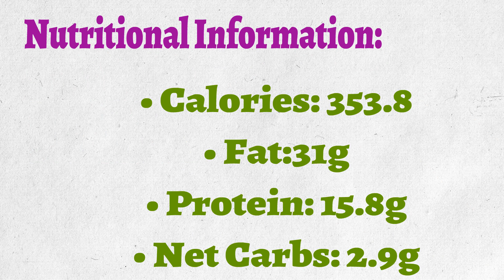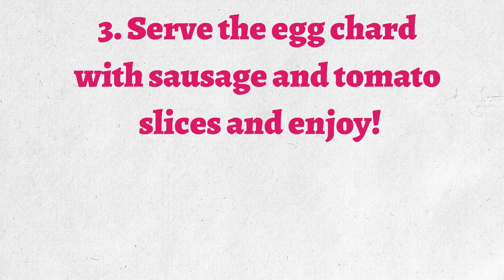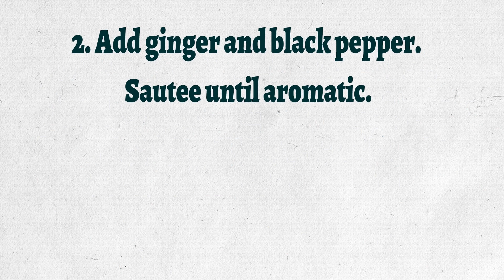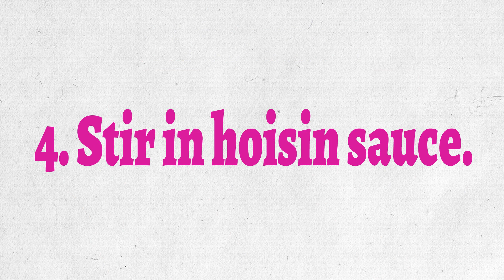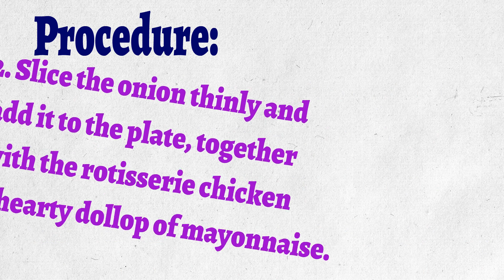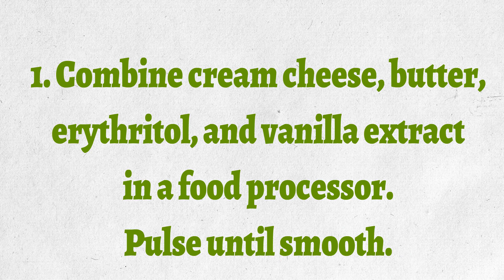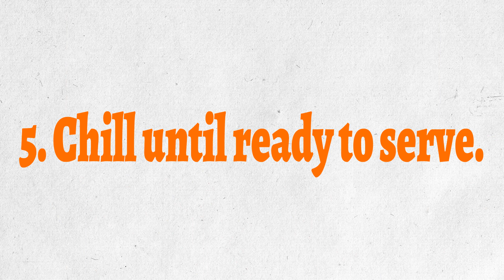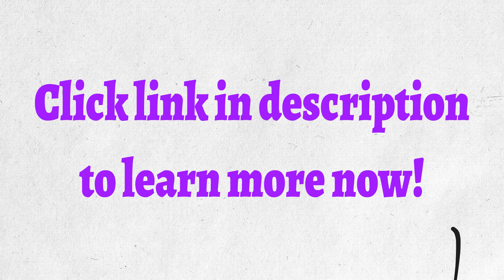Keto Diet Meal Plan | 7 Days Of Delicious Keto Meals – FREE | DAY 1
7-DAY MEAL PLAN
DAY 1

BREAKFAST:
Egg Chard Breakfast
Nutritional Information:
• Calories: 353.8
• Fat:31g
• Protein: 15.8g
• Net Carbs: 2.9g
Ingredients:
• 1 Sausage
• 1 Egg
• 2 oz. Chard, chopped
• ½ tbsp. Olive Oil
• Black pepper and salt to taste
• 1 oz. Tomatoes, sliced
Directions:
1. In a pan over medium-high heat add olive oil and cook the sausage for 5 minutes. Turn to cook all sides.
2. Lower the heat to medium and add the chard. Top with one egg and cook for 5 minutes.
3. Serve the egg chard with sausage and tomato slices and enjoy!
LUNCH:
Hoisin Butter Prawns
Nutritional Information:
• Calories – 252
• Protein – 21g
• Fat – 15g
• Carbs – 8g
• Fiber – 1g
Ingredients:
• 100 grams Prawns, peeled and deveined
• 1 tbsp Butter
• 1 tsp Cracked Black Peppercorns
• 1 tsp Ginger, minced
• 1 tbsp Hoisin Sauce
• 1.5 tsp Sesame Seeds
• Spring Onions for garnish
Procedure:
1. Heat butter in a pan.
2. Add ginger and black pepper. Sautee until aromatic.
3. Add prawns and stir for 1-2 minutes.
4. Stir in hoisin sauce.
5. Top with sesame seeds and spring onions to serve.
DINNER:
Chicken with Fresh Cabbage Plate
• Calories: 1041
• Fat: 91g
• Protein: 48g
• Carbs: 7g
Ingredients:
• 3.5 oz cabbage (fresh)
• salt and black pepper to taste
• 0.5 lb rotisserie chicken
• 0.25 red onion
• 0.5 tbsp olive oil
• 0.25 cup Mayonnaise
Procedure:
1. Shred the cabbage using a sharp knife or a mandolin and place on a plate.
2. Slice the onion thinly and add it to the plate, together with the rotisserie chicken and a hearty dollop of mayonnaise.
3. Drizzle olive oil over the cabbage and add some salt and pepper to taste.
SNACKS:
No-Bake Chocolate Chip Cookies
Nutritional Information (per cookie):
• Energy – 136 kcal
• Protein – 2.7g
• Fat – 13g
Ingredients:
• 4 oz Cream Cheese, softened
• 2 oz Butter, softened
• 1 tbsp Erythritol
• 1 tsp Vanilla Extract
• 1/3 cup Almond Flour
• ¼ cup Sugar-Free Chocolate Chips
Procedure:
1. Combine cream cheese, butter, erythritol, and vanilla extract in a food processor. Pulse until smooth.
2. Add in the almond flour and blend until into a smooth dough.
3. Fold the chocolate chips into the mixture.
4. Divide the dough into balls and gently flatten into shape.
5. Chill until ready to serve.
They Did It With Keto – Why Can’t You?